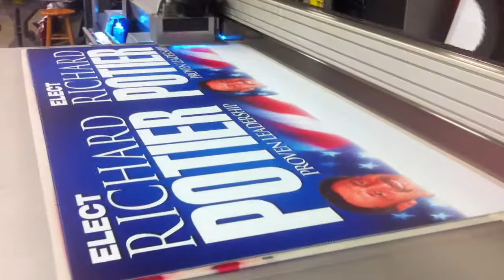Pixus Politicals on 10' x 5' flatbed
Full color printing of political signs on Pixus 10' x 5' flatbed printer.  Great Resolution and Speed. Qty from 1 to 1,000.